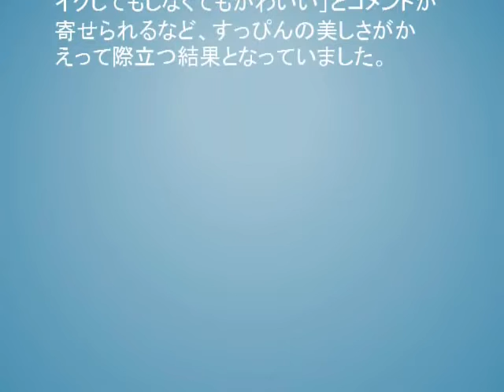小西真奈美、41歳の誕生日に“大人ショット”公開 「可憐で美しい」「見惚れてしまいます」とファンほれぼれ